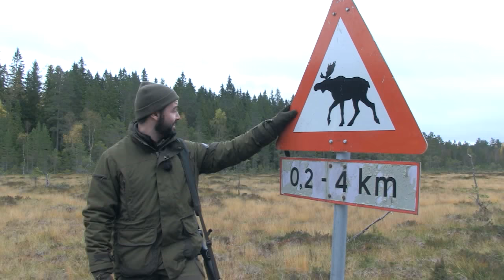Cai Hunts+Cooks Norwegian Elk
Cai ap Bryn is on an elk hunt in Norway. North Americans call them moose - we call them elk. They taste delicious and Cai also shows how to use elk/moose meat to make an Indonesian curry. It's Indo-wegian fusion!

This item appears in Fieldsports Britain episode 318.